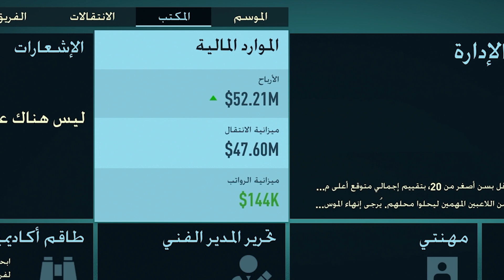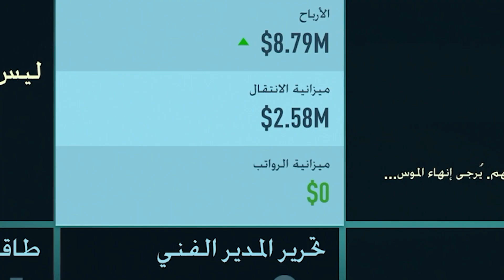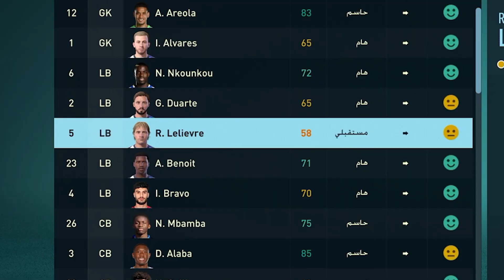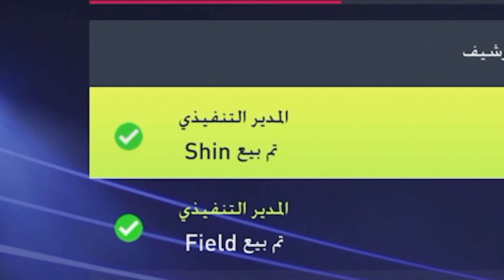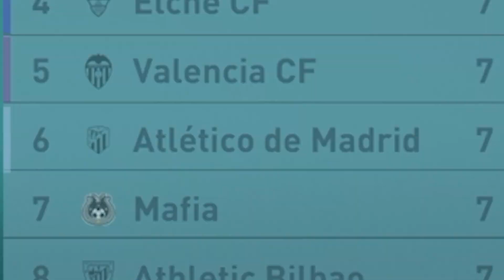مهنة مدرب #9 _ وقعنا رسميا مع جوكر ريال مدريد 🔥🤡 FIFA 22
مهنة مدرب فيفا 22

الانستغرام ✅ m_finalgame
تويتر       ✅ m_finalgame@